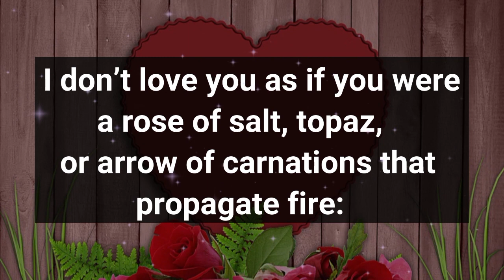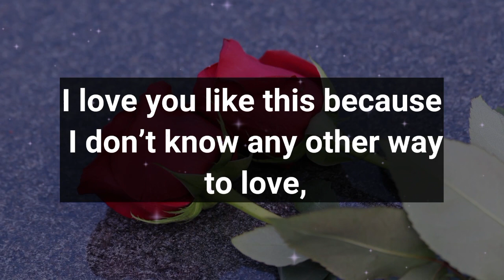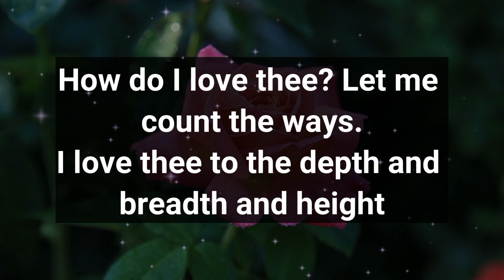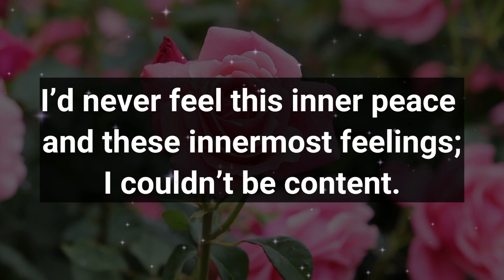Dm to Df ❤️ // Baby, Please Listen To My Words... And This is my decision..🥰😇😜❤️😍💌🫂🥰🎁💐🌹🪅👑💟😘❤️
1

my love
dm current energy
divine masculine
dm df
dm message to df today
dm tarot
dm reading
twin flame
twin flames
Karmic
happy twins 11:11
love
Love
love quotes
love poem
love poems
love lines
love feel
true love
poem
poems
love songs
love music
feelings of love
love feelings
Dm to df
dm df
dm
 df dm
aquarius
df
taurus
unique tarot
all i want
aquarius tarot
virgo
twin flame reading today
twin flame